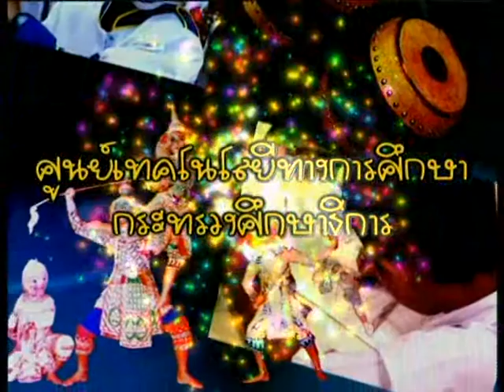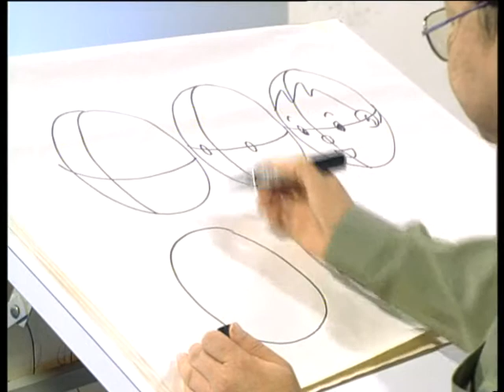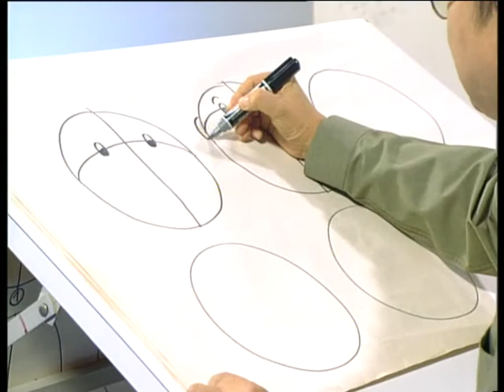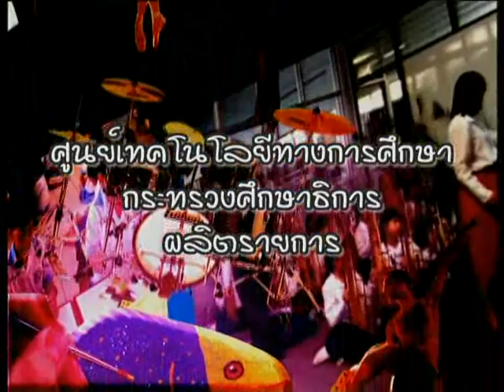ศิลปศึกษา ช่วงชั้นที่ 2 (ป.4-6) | การเขียนภาพระบายสี